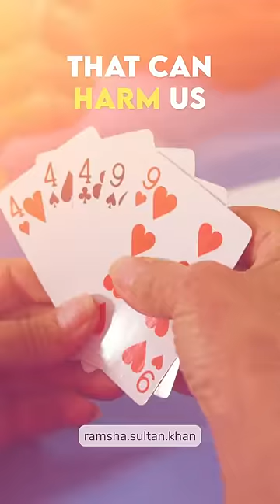Everything is Haram in Islam ❌😱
Understand One Thing, 💭
Allah has commanded us to stay away from only those things , that can Harm us. 💔

Allah Loves Us ❤️
He doesn’t want us to get Hurt 💔
And Our Soul gets Disturbed 🫀

You can Not get Peace by Disobeying Allah 🙅
It’s tough to stay away from Temptations 💭
But Allah Helps those who try to walk on straight path.✨

Remember ! Jannah has Exclusive Entry ! ⭐️
Only People of True Faith are Allowed in Jannah💫

⭐️Ramadan Series by @ramsha.sultan.khan ⭐️

🎥 Search ‘Ramsha Sultan’ on YouTube

I Request You to Follow Only My Original Accounts for 100% Authenticity.